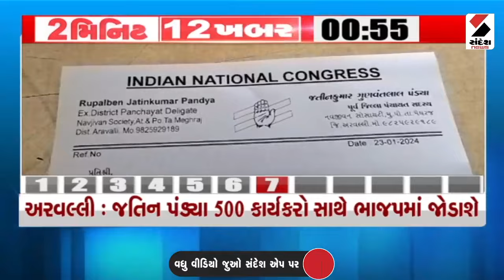2 Minute 12 Khabar | પ્રથમ દિવસે 5 લાખ ભક્તોએ કર્યા શ્રી રામના દર્શન | Ayodhya Ram Mandir | Winter